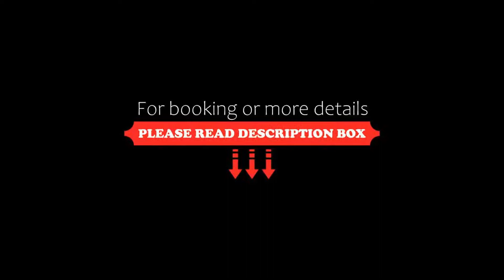Aaria Residency, Arambol, India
About Property:
You're eligible for a Genius discount at Aaria Residency! To save at this property, all you have to do is sign in.
Boasting an outdoor swimming pool, garden and views of garden, Aaria Residency is set in Arambol, 2.7 km from Querim Beach. Among the facilities of this property are a restaurant, a 24-hour front desk and room service, along with free WiFi throughout the property. The hotel has family rooms.
The hotel will provide guests with air-conditioned rooms with a desk, a safety deposit box...
Property Type: Hotel
Address: H.No.364/2, Madhlawada Near Main Arambol Bus Stop, 403524 Arambol, India
Searching For
1. Aaria Residency - Arambol - India
2. Aaria Residency - Arambol - India Address
3. Aaria Residency - Arambol - India Rooms
4. Aaria Residency - Arambol - India Amenities
5. Aaria Residency - Arambol - India Offers and Deals
Audio Credit:
Track Title: Reasons To Hope
Artist: Reed Mathis